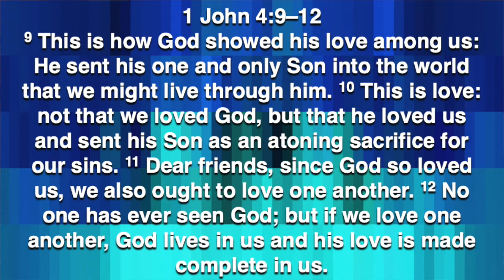Five Minutes With Phil - February 15, 2022